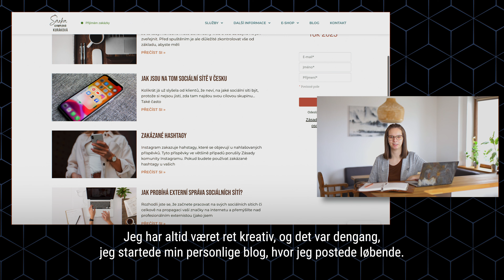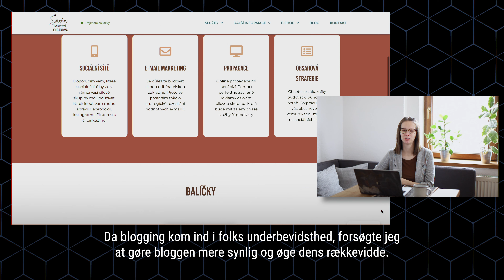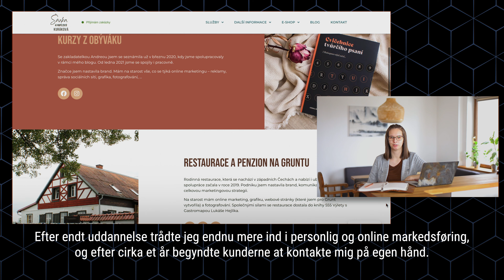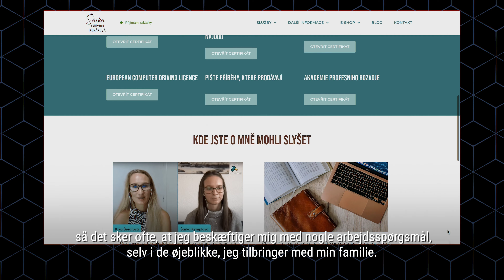Šárka Kuráková -Online marketingmedarbejder, fotograf og freelance webdesigner,Tjekkiet(Danish subt)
Denne video er produceret inden for Erasmus+-projektet DIGITAL Z-WOMEN: Empower Gen-Z women with digital entrepreneurship skills.